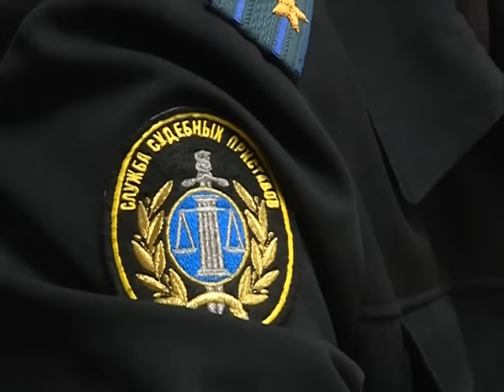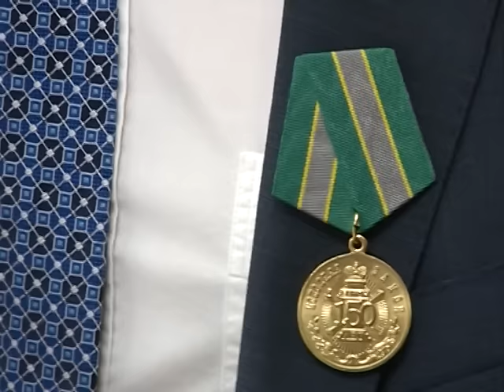Выпуск от 20.01.16 За год приставы взыскали 9 млрд.рублей - Стерлитамакское телевидение